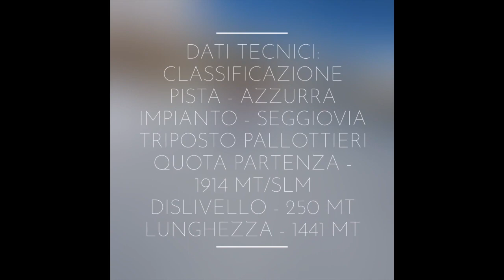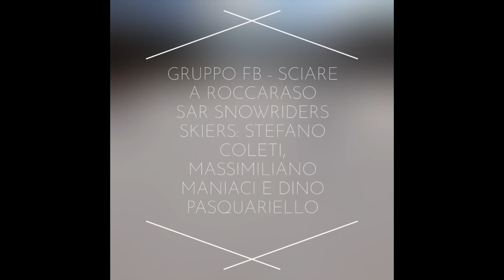Pista pallottollieri di destra a Roccaraso in Abruzzo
Ed ora sempre grazie al bel video del gruppo Facebook Sciare a Roccaraso (SAR) andiamo a scoprire questa bella sciata lungo la pista Pallottieri di destra a Roccaraso in Abruzzo.

Questa pista è uno dei tracciati più amati del comprensorio